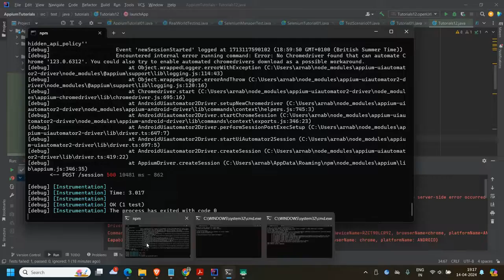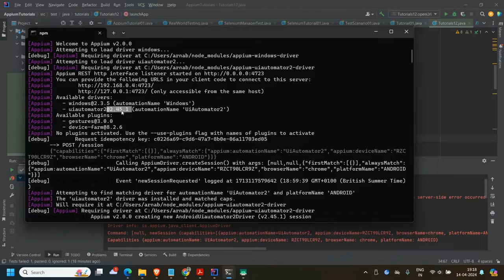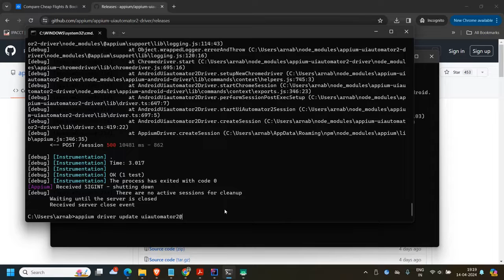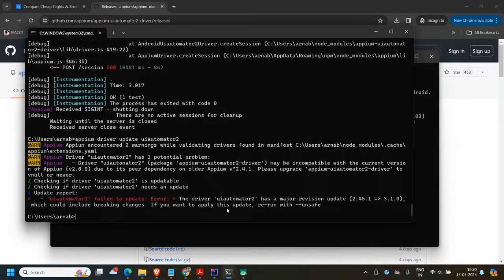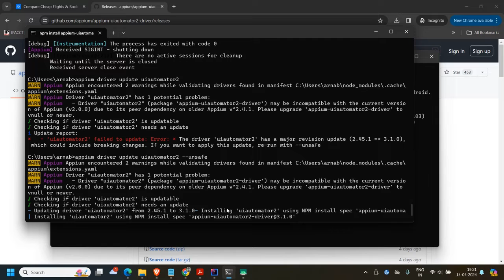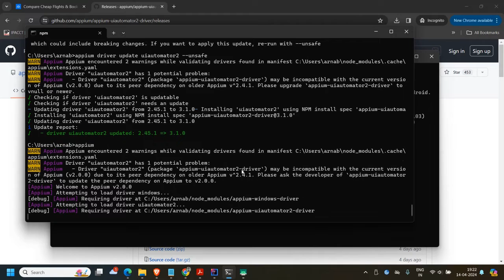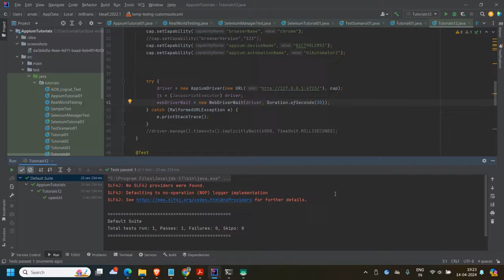| No Chromedriver found that can automate Chrome Appium Issue | UIAutomator2 | Appium 2 |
The solution to "An unknown server-side error occurred while processing the command" was covered in this video. Initial error: Using appium 2 and uiAutomator2, no Chromedriver could be discovered to automate Chrome '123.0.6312'."